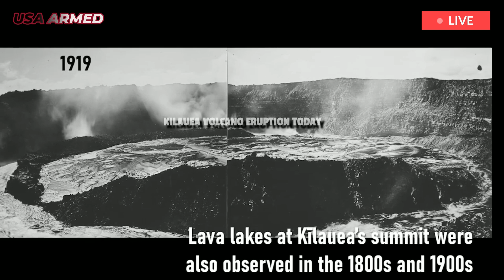Hawaii Today: 1 hour before Kilaeua sets, as earth rises, rumbling across the plains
Kilauea’s latest ‘Episode 22’ ended abruptly at 3:29 p.m. today, according to the USGS. The north vent stopped erupting this afternoon after 10 hours and 16 minutes of continuous lava flows that reached heights of 1,000 feet. Lava flows covered about 40 percent of the floor of the Halemaumau crater with an estimated volume of 3.8 million cubic meters, or 5 million cubic yards, of lava erupted, according to HVO.

Kilauea volcano:volcanoeruption